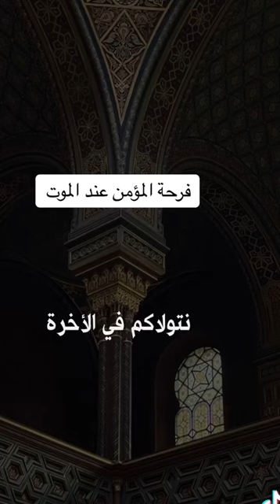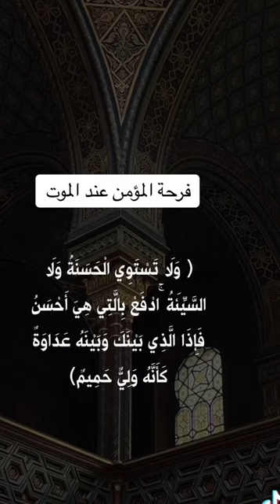١٤ سبتمبر، ٢٠٢٤